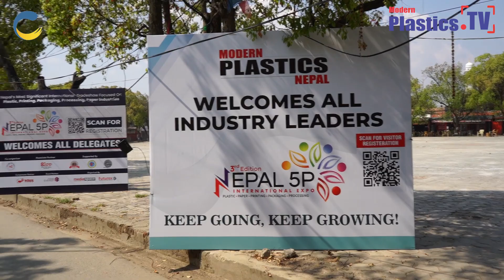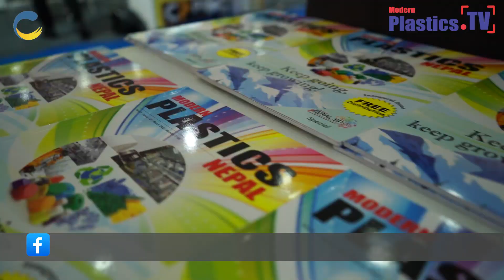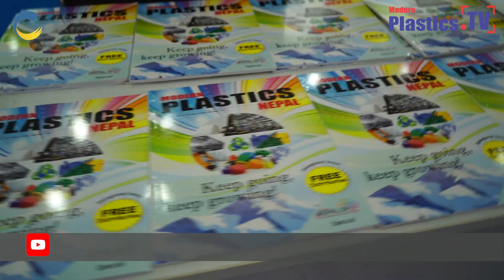Nepal 5P Inaugurated by Shri Gagan Kumar Thapa also Unveiled Modern Plastics Nepal Magazine 2023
Nepal 5P Inaugurated by Shri Gagan Kumar Thapa also Unveiled Modern Plastics Nepal Magazine 2023, Shri Gagan Kumar Thapa is Member House of Representative 2079 Nepal, General Secretary (Mahamantri) Nepali Congress, a well-known Nepali politician and youth leader, who is currently serving as the General Secretary of the Nepali Congress and Member of Parliament in the House of Representatives from Kathmandu since 2008.

Follow Social